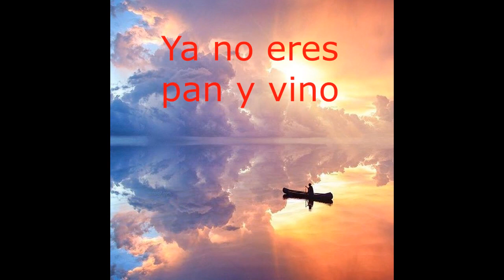Ya no eres pan y vino - Osky Lucero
Ya no eres pan y vino
Ahora eres cuerpo y sangre
Vives en mi
Y de rodillas me caigo al contemplar tu bondad
¿Cómo no te voy a adorar?
Y ya te pierdes en mis labios
Tu gracia va inundando todo mi corazón

Por esa paz que me llena de alegria mi ser
Señor Jesús Mi salvador
Amor eterno, amor divino
Ya no falta nada Lo tengo todo te tengo a Ti...

Dueño y rey del universo
¿Cómo puede ser posible que busques mi amor?
Tu tan grande y yo pequeño y te fijas en mi
De rodillas yo te pido
Que el día cuando tu me llames,
que sea como hoy

Para mirarte a los ojos y poderte decir
¿Cómo no te voy adorar?
Ya no falta nada, lo tengo todo, te tengo a tí